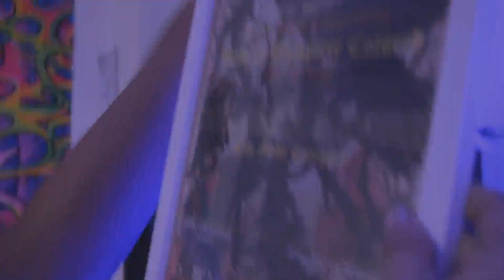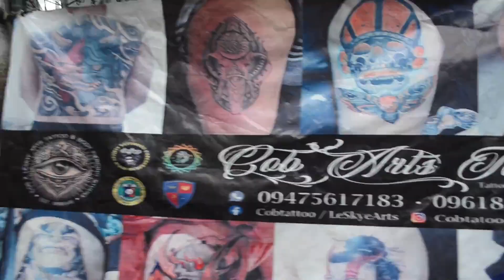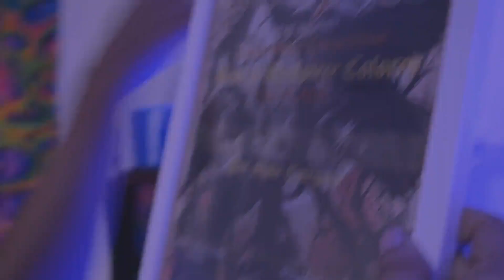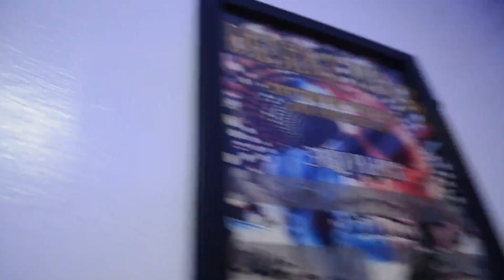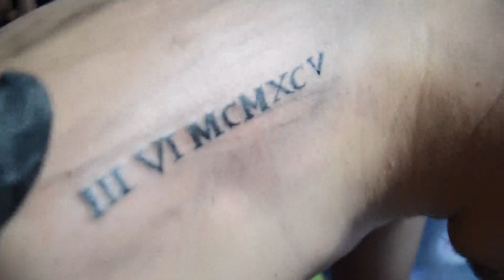BIGLAANG TATTOO SESSION (COB ARTS)